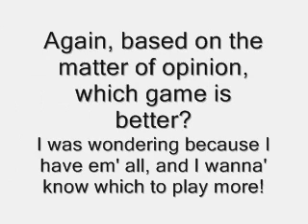Opinonable Question (Answerable)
I need your opinions on which games are better out of the option listed in the video.
BTW - TheLegendSayton is no longer on YouTube, he's been lost a bit, and won't post any more videos, thanks!